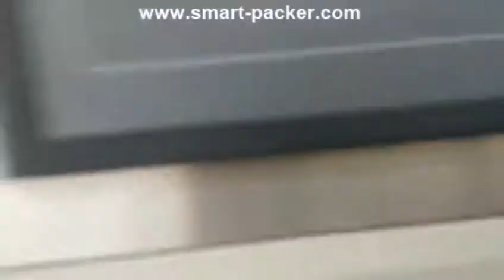Tapis de plancher L Type de film Emballage de film Coupe rétrécissement de la machine d'emballage d'